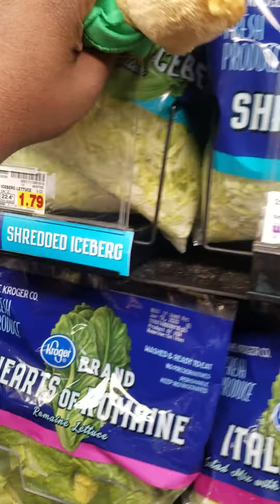Theodore Seville in ralph's part 3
Now that he got the lettuce and sour cream he's heading to check out and the phone was at 3% so he had to end it there